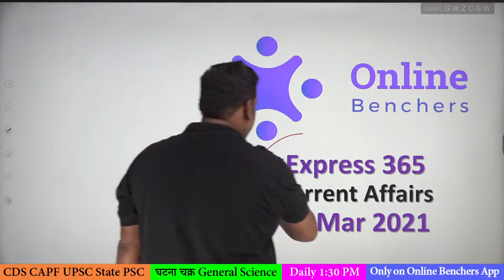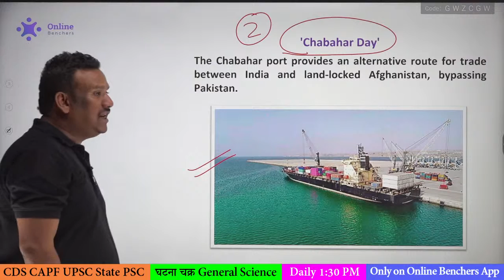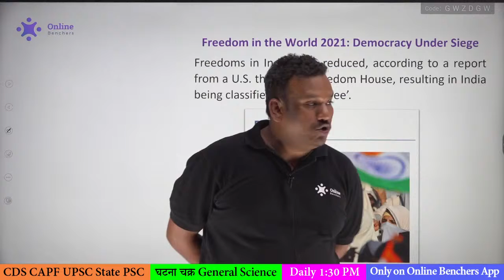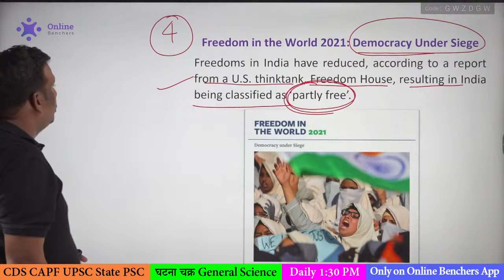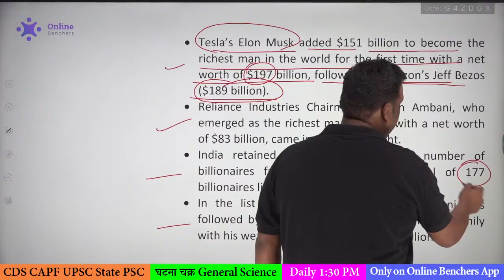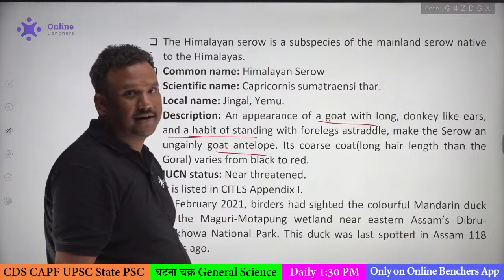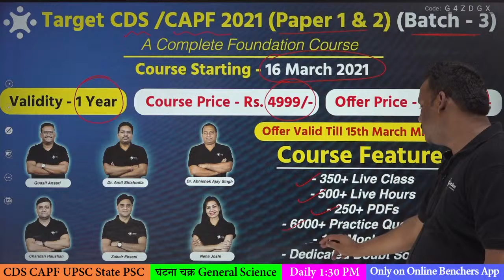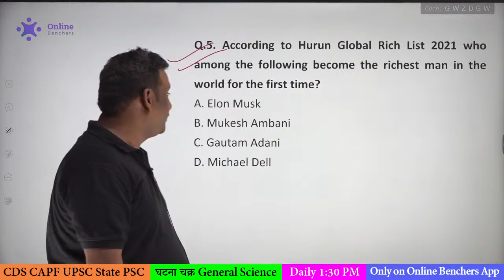Daily Current Affairs Booster | 4 March 2021 | CDS CAPF UPSC | Defence Current Affairs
Daily Current Affairs Booster | 4 March 2021 Current Affairs | Daily Current Affairs for CDS CAPF UPSC | Defence Current Affairs | Quasif Ansari | CDS 1 2021 Current Affairs | Current Affairs for CDS/CAPF/UPSC | Current Affairs Today | @ExampurCDS_CAPF_AFCAT_ExamPrep

This video Contains:
cds current affairs 2021
cds 2021 current affairs
current affairs cds 1 2021
capf current affairs
4 March Current Affairs 2021

Get full "Aspire CDS 2 2021(Batch - 2) : A Complete 150 Days Foundation Course" Course from Online Benchers Now.

Get full "Aspire OTA 2 2021 (Batch - 2): A Complete Foundation Course" Course from Online Benchers Now.

Get full "Expedition CAPF 2021 Paper 1 & 2 (Batch - 2): A Complete Foundation Course" Course from Online Benchers Now.

Get full "Target CDS & CAPF 2021 Paper 1 & 2 (Batch - 2) : A Complete Foundation Course" Course from Online Benchers Now.

08:00 AM - English Vocabulary by Amit Shishodia Sir Playlist
08:00 PM - Current Affairs by Quasif Ansari Sir Playlist

▶ UPSC | UPPSC | MPPSC | BPSC Preparation:-
9:30 AM - Social Science ( GS ) by Abhishek Ajay Singh Sir Playlist -
1:30 PM - General Science by Zubair Ehsani Sir Playlist - (1 )

▶ AFCAT 1 2021 Preparation:
11:00 AM - AFCAT Maths Preparation Playlist
03:00 PM - AFCAT General Science Playlist
05:00 PM - AFCAT Current Affairs Playlist

▶ IB ACIO Preparation:-
11:30 AM - General Awareness by Quasif Ansari Sir Playlist

General Awareness by Quasif Ansari Sir and Chandan Raushan Sir Playlist